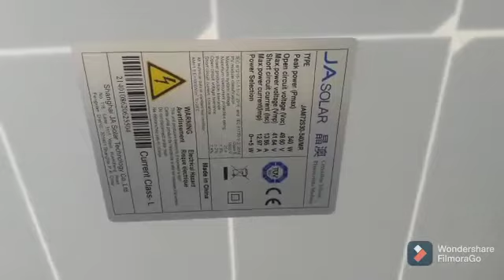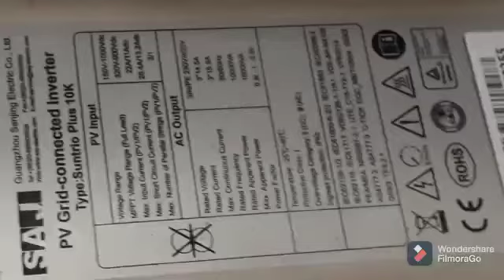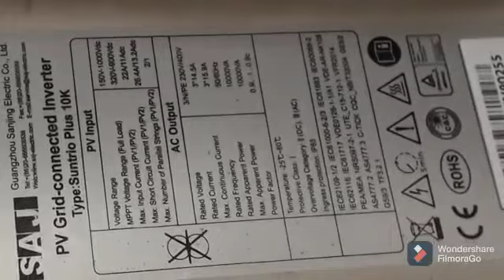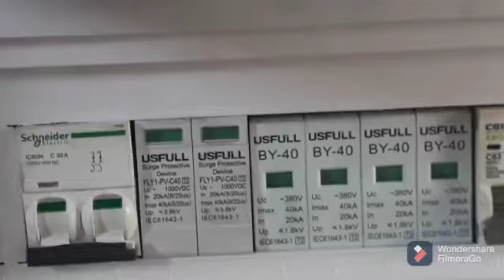7.5 KW ON Grid Solar PV system with Net Metering in Pakistan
In this video we will virtually visit 7.5Kw ON grod solar PV system with Net metering.
This system is recently installaed by Paradise Energy in Uni ersity Town Faisalabad Pakistan.
10KVA ON Grid Inverter
540W Solar PV module
AC, DC SPDs
#3 Earth Pits